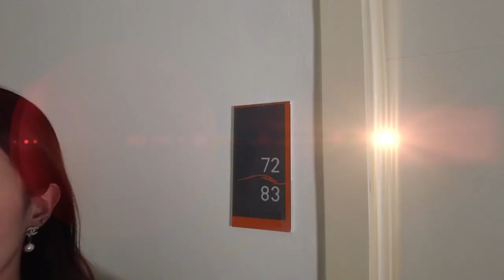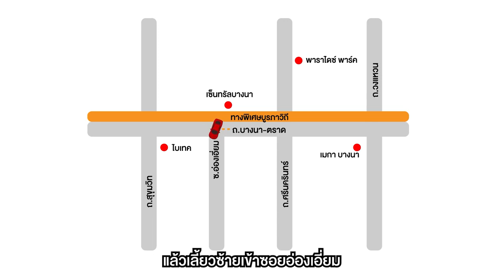รีวิวคอนโดมิเนียมอะพูล คอนโด บางนา ใกล้ห้างเซ็นทรัล บางนา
รีวิวคอนโดมิเนียมอะพูล คอนโด บางนา
🏠 AJ 0587

1.) บริการยื่นสินเชื่อฟรี ไม่มีค่าใช้จ่าย
2.) บริการให้คำปรึกษาเรื่องบ้าน เปรียบเสมือนคนในครอบครัว
3.) คัดสรรทำเลดี ราคาโดนๆ เพื่อคนอยากมีบ้าน บ้านมือสองทำเลทอง ต้อง J Asset management

📎 ที่อยู่ : 72/83 บางนา บางนา กรุงเทพมหานคร
🔓 สิ่งอำนวยความสะดวก :
1. สระว่ายน้ำ
2. ระบบรักษาความปลอดภัย
3. เข้าออกด้วยระบบคีย์การ์ด
🚗 สถานที่สำคัญใกล้เคียง :
1. สนามบินสุวรรณภูมิ
2. เซ็นทรัลบางนา
3. พาราไดซ์ พาร์ค
4. ซีคอนสแควร์ ศรีนครินทร์
5. เมกะ บางนา